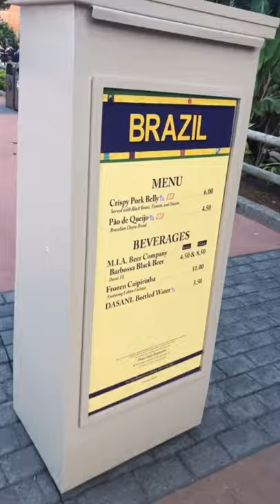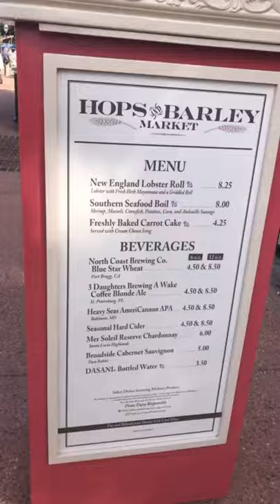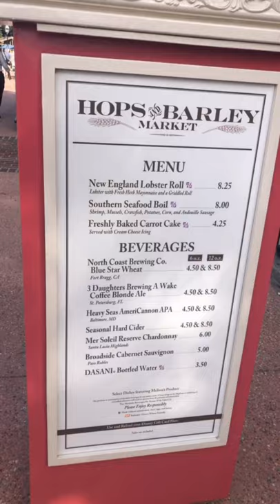Food and Wine- Part 3 - featuring Cheese Bread with special guest Rachel Quinn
We travel the World Showcase one more time... another stop at the World Showplace, we dive into the Brazil Cheese Bread and enjoy the Canada Filet not in the rain!